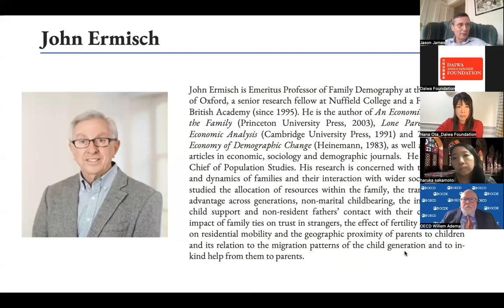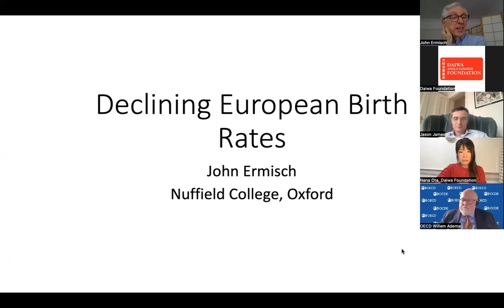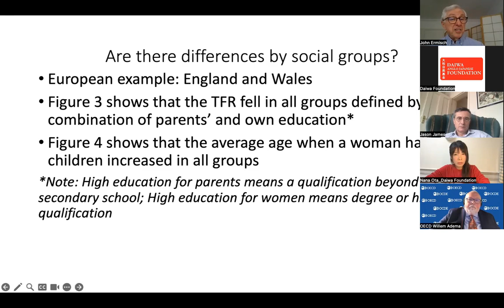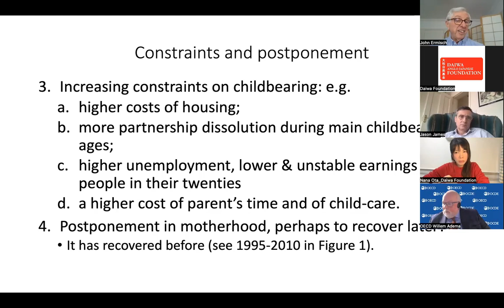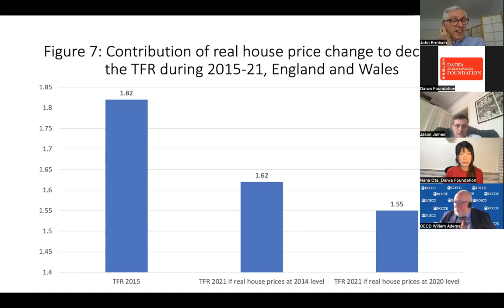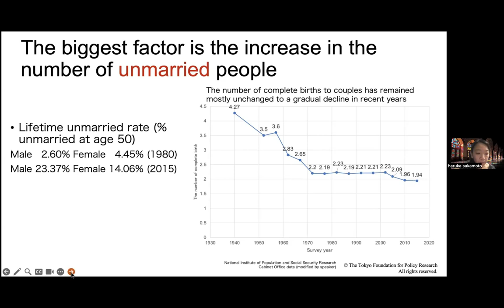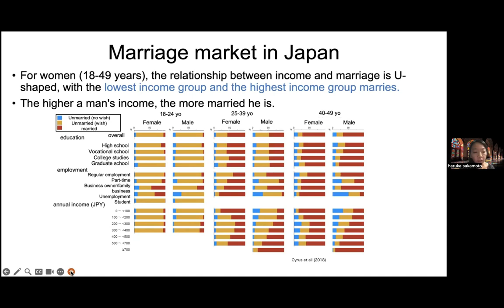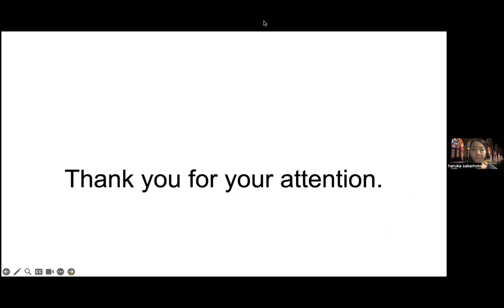Declining Birth Rates and Innovative Policy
Birth Rates in Japan and the UK have been declining significantly over recent decades, a trend also seen in other OECD countries. Continued long-term declines in fertility may produce large economic and social challenges for the societies affected. These could include changes in policy and institutions that make childbearing and women’s careers more compatible and ways to share the support of an ageing population more equitably through different pension and child support arrangements.

In this webinar, moderated by Willem Adema from the OECD’s Social Policy Division, the panelists analyzed the multifaceted factors driving the decline in birth rates in Japan and the UK, establishing correlations with educational level and socio-economic status, and exploring innovative policy responses.